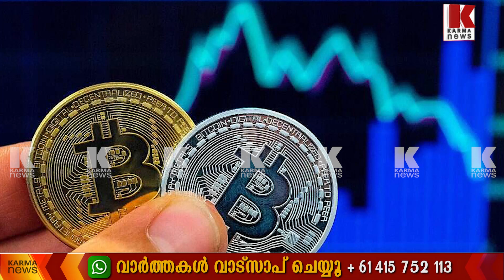ഇന്ത്യക്കും ഹമാസിൻ്റെ പണി ,നടത്തിയത് വൻ സാമ്പത്തിക തട്ടിപ്പുകൾ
ഇന്ത്യയിൽ നിന്നും നഷ്ടപ്പെട്ട പണം ഹമാസിന്റെ അക്കൗണ്ടുകളിൽ കണ്ടെത്തി ഇന്ത്യൻ ഏജൻസികൾ